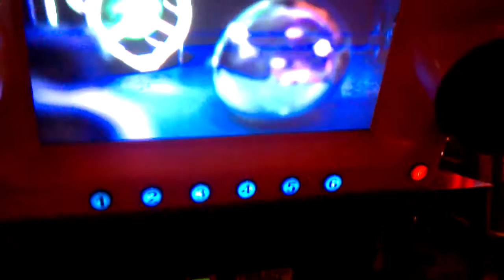Virtual human pinball